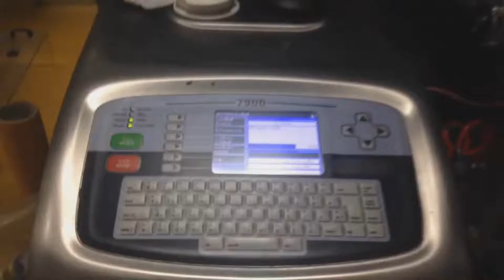beverage coding solution by Linx 7900 Continuous Inkjet Printer with traversing system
| Installed Linx 7900 Continuous Inkjet Printer with Traversing System on 8 lens Sachet Packing Machine for Beverage Industry. Viking Masek stick packaging the multilane pack machine.